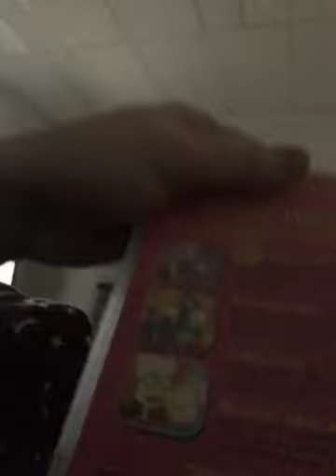VHS Update for 25th September 2023